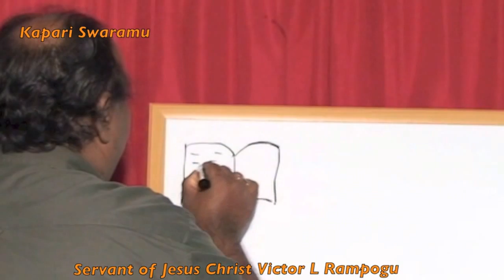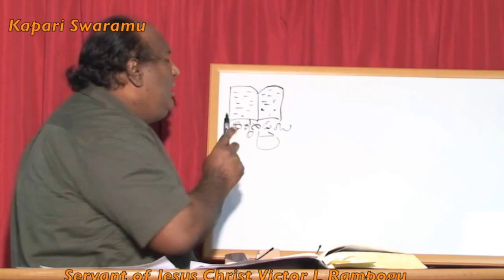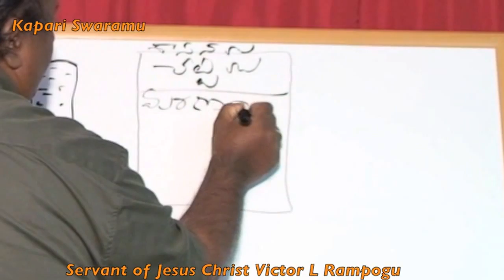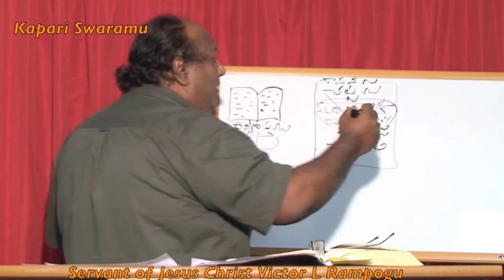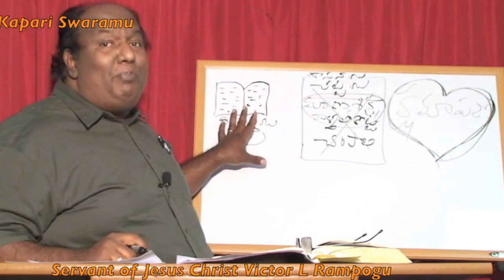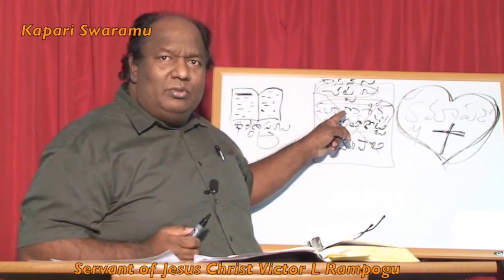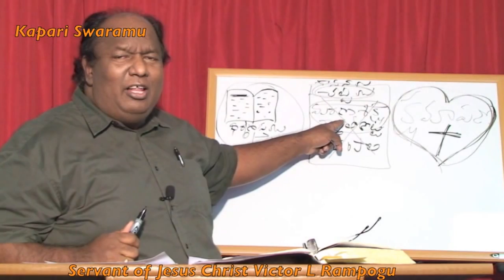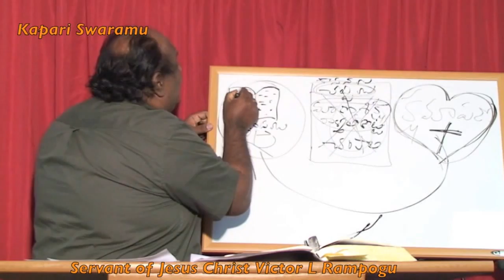Shyam Kishore's false teachings - Darmashastramu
Jesus Christ of Nazareth Ministries, JCNM, K.Shyam Kishore, JCNM.org
False  teachers are dangerous because their deception is damning. And it comes from that most damning deceiver of all, Satan, who disguises himself as an angel of light and his servants as ministers of righteousness (2 Cor. 11:13-15). Some false teachers are heretics–those who openly reject the Word of God and teach contrary to it. Others are apostates–those who once followed the faith but have since turned away. Then there are deceivers who pretend to still believe the truth. They want to look like orthodox fundamental evangelical Christians, but they are liars.

Telugu Sermons by Victor Rampogu